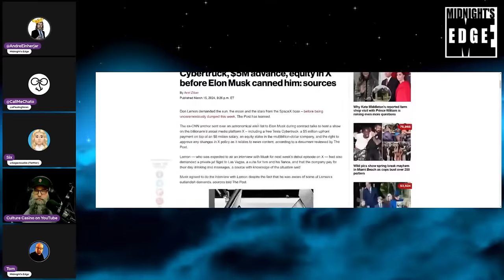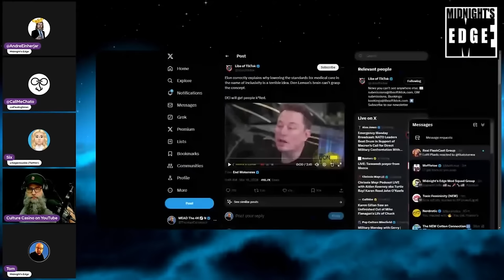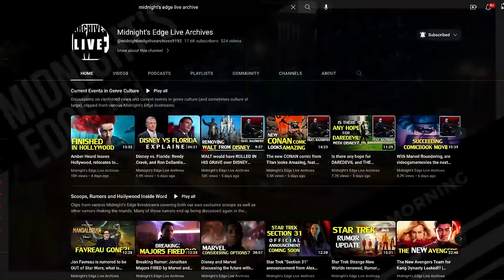Don Lemon HUMILIATED by Elon Musk, Sweet Baby Inc. trashed as well! | MEitM Clip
Don Lemon wanted to be the next Tucker Carlson, but he's not off to a good start!

Streamed live Monday March 18, 2024